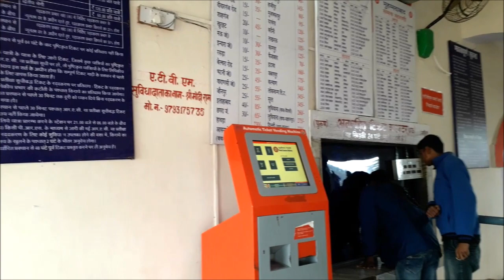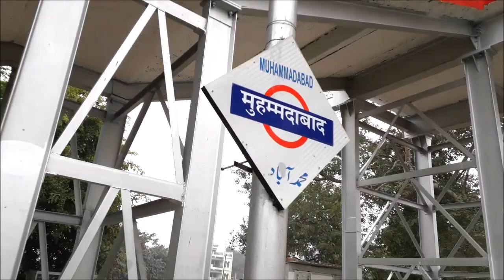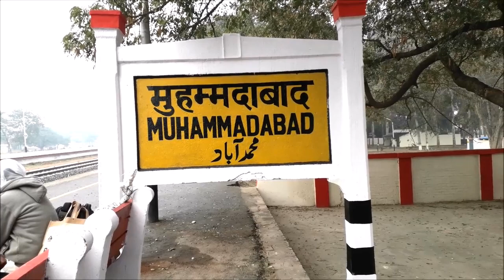Muhamdabad Railway Station (MMA) - One of the Best Railway Station in Mau District | IRCTC RETIRING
mohammadabad
mohammadabad gohna
mau railway station
mau station
mau junction
muhammadabad gohna
mohammadabad gohana
mohammadabad gohna mau
mohammedabad
mau
mohammadabad gohna mau news
muhammadabad gohna news
mau ka station
mohammadabad news
ahmedabad station
mau city
mohandabad
station
mahmudabad
railway station
ahnv online classes
ahmedabad
mau jila
yusufpur mohammadabad
mohammadabad news today
mohamdabad
yusufpur railway station
azamgarh railway station
chulbul pandey muhammadabad gohna
mohammadabad gohna roadways
train
ahmedabad ka station
mau railway station uttar pradesh
muhammadabad gohna news today
ahmedabad railway station
jila mau
mahmudabad ki news
mahmudabad news
mau mohammadabad news
mau up
mohamdabad gohana
mohammadabad gohna ka news
mohammadabad gohna news
mohammadabad railway station
mohammadabad up
muhammadabad mau
sacred heart school mohammadabad gohna mau
ahmedabad gohana
train lines
Muhamdabad to chhatrapati shivaji maharaj terminus Train
Muhamdabad to csmt railway station train
Muhamdabad to  csmt station train
Muhamdabad to  cst railway station train
Muhamdabad to  ndls railway station
Muhamdabad to  ndls station
railway station
station railway station
mma to ngp station
mma to chhatrapati shivaji railway station
mma to chhatrapati shivaji terminus railway station
railway dormitory
bike parcel by train
irctc retiring room booking at Muhamdabad
irctc retiring room availability  at Muhamdabad
irctc dormitory  at Muhamdabad
irctc retiring rooms  at Muhamdabad
mma to vasco da gama railway station train
train station
irctc retiring room booking online at Muhamdabad
irctc dormitory booking
retiring room booking irctc
mma to sealdah station train
railway retiring room booking online  at Muhamdabad
ntes train enquiry   at Muhamdabad
passenger train time table at Muhamdabad
timing for tatkal booking at Muhamdabad
Muhamdabad live railway station
railway platform ticket at Muhamdabad
vande bharat express train route
intercity train timings
platform no of train
railway platform ticket online
irctc train route
trains between stations
train stop
train timings
manduadih express
indian railways seat availability between two stations
irctc train enquiry time table
irctc train time table
passenger train timings at Muhamdabad
train time table today at Muhamdabad
ac train time table at Muhamdabad
railway time table at Muhamdabad